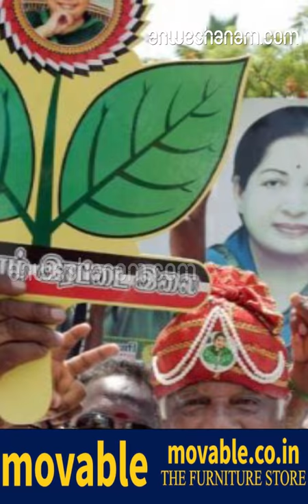ജയലളിതയ്ക്ക് പകരം മോദിയെത്തുമ്പോള്‍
ജയലളിത വളര്‍ത്തി വലുതാക്കിയ ആ പാര്‍ട്ടി ഇന്നെവിടെയാത്തി

മറീനയിലെ ശവകുടീരത്തില്‍ കിടന്ന് ജയലളിതയുടെ ആത്മാവ് ഞെരിപിരികൊള്ളുന്നുണ്ടാവണം. പ്രധാനമന്ത്രി നരേന്ദ്ര മോദി എഐഎഡിഎംകെയ്ക്ക് ഡാഡിയെപ്പോലെയാണെന്ന തമിഴ്നാട് മന്ത്രി രാജേന്ദ്ര ബാലാജിയുടെ വാക്കുകള്‍ ജയലളിത വളര്‍ത്തി വലുതാക്കിയ ആ പാര്‍ട്ടി ഇന്നെവിടെയാണെത്തി നല്‍ക്കുന്നതിന്റെ നേര്‍ചിത്രമാണ്. ഉത്തരേന്ത്യന്‍ അധീശത്വത്തിനെതിരെയുള്ള ചെറുത്തുനില്‍പായിരുന്നു ദ്രവീഡിയന്‍ പ്രസ്ഥാനങ്ങളുടെ മുഖമുദ്ര. ഇന്ത്യയെ ഒരു ഫെഡറല്‍ കൂട്ടായ്മയായി നിലനിര്‍ത്തിയത് ഭരണഘടന മാത്രമല്ല തമിഴകത്തെ തലയെടുപ്പുള്ള പാര്‍ട്ടികളും നേതാക്കളും കൂടിയായിരുന്നു.ദ്രാവിഡ നാട് എന്ന ആശയം ഉപേക്ഷിച്ചപ്പോഴും തമിഴകത്തിന്റെയും ദക്ഷിണേന്ത്യയുടെയും സാംസ്‌കാരിക അസ്തിത്വം ആര്‍ക്കും അടിയറ വെയ്ക്കില്ലെന്ന് അണ്ണാദുരൈ തറപ്പിച്ച് പ്രഖ്യാപിച്ചിരുന്നു.

എം ജി ആറും കരുണാനിധിയും ജയലളിതയും ഈ വഴിയലൂടെ തന്നെയാണ് നടന്നത്.

ഡിഎംകെയ്ക്കും എഐഎഡിഎംകെയ്ക്കുമിടയില്‍ വിയോജിപ്പിന്റെ ഭൂമിക വളരെ വലുതായിരുന്നു. പക്ഷേ, ആത്മാഭിമാനം പണയം വെച്ചുള്ള ഒരു കളിക്കും ഇരു പാര്‍ട്ടികളും ഒരിക്കലും തയ്യാറായിരുന്നില്ലഅമ്മ നഷ്ടപ്പെട്ട എഐഎഡിഎംകെയെ ഇനിയിപ്പോള്‍ ഡാഡി നയിക്കുമെന്നാണ് ബാലാജി പറഞ്ഞത്. ദ്രവീഡിയന്‍ പ്രസ്ഥാനങ്ങളുടെ സമസ്ത ഓര്‍മ്മകളും ബലികൊടുത്തുകൊണ്ടുള്ള ഈ പ്രസ്താവന എഐഎഡിഎംകെ നേരിടുന്ന പ്രതിസന്ധിയുടെ ആഴവും പരപ്പും വ്യക്തമാക്കുന്നുണ്ട്. 56 ഇഞ്ച് നെഞ്ചളവുള്ള ആ വിശിഷ്ട നേതാവ് ബഹുമാനത്തോടെ മാത്രം കണ്ടിരുന്ന ഒരു നേതാവുണ്ടായിരുന്നെങ്കില്‍ അത് ജയലളിതയായിരുന്നു. ജയലളിതയെ കാണാന്‍ മോദി പലപ്പോഴും ചെന്നൈയിലേക്കാണ് വന്നിരുന്നത്.

2014 ലെ തിരഞ്ഞെടുപ്പില്‍ ജയലളിത ലക്ഷ്യമിട്ടിരുന്നത് ഇന്ദ്രപ്രസ്ഥത്തിലെ ആ വലിയ അധികാര പീഠമായിരുന്നു.

സഖ്യത്തിനായുള്ള ബിജെപിയുടെ ചരടുവലികളൊക്കെ തന്നെ നിഷ്‌കരുണം ഭേദിച്ചുകൊണ്ടാണ് അന്ന് ജയലളിതതമിഴകത്തെ 39 മണ്ഡലങ്ങളിലും സ്വന്തം സ്ഥാനാര്‍ത്ഥികളെ നിര്‍ത്തിയത്. ചെങ്കോട്ട പിടിക്കും റെയില്‍ എന്ന മുദ്രാവാക്യമുയര്‍ത്തിയായിരുന്നു അന്ന് എഐഎഡിഎംകെയുടെ പോരാട്ടം. ചെന്നൈയിലെ തെരുവായ തെരുവുകളിലൊക്കെതന്നെ പാര്‍ലമെന്റിന്റെ പശ്ചാത്തലത്തില്‍ വിജയശ്രീലാളിതയായി നില്‍ക്കുന്ന ജയലളിതയുടെ കൂറ്റന്‍ ഫ്‌ളെക്സുകള്‍ നിറഞ്ഞു നിന്നു.

 39 ല്‍ 37 ഉം ജയലളിതയുടെ പാര്‍ട്ടി പിടിക്കുകയും ചെയ്തു.

ബിജെപിക്ക് കേവല ഭൂരിപക്ഷം കിട്ടിയില്ലായിരുന്നെങ്കില്‍ ഒരു പക്ഷേ, ജയലളിത ചെങ്കോട്ടയിലെ കസേരയിലിരിക്കുന്ന കാഴ്ച രാഷ്ട്രം കാണുകയും ചെയ്യുമായിരുന്നു. ബിജെപിയും കോണ്‍ഗ്രസ്സും കഴിഞ്ഞാല്‍ ലോക്സഭയിലെ ഏറ്റവും വലിയ പാര്‍ട്ടിയായി എഐഎഡിഎംകെ മാറുകയും ചെയ്തു.2014 ലെ തിരഞ്ഞെടുപ്പ് കാലത്ത് ജയലളിത ഉയര്‍ത്തിയ ഒരു ചോദ്യം രസകരമായിരുന്നു. ''ഗുജറാത്തിലെ മോദിയാണോ തമിഴകത്തെ ലേഡിയാണോ കൂടുതല്‍ മികച്ച ഭരണാധികാരി ?'' ലേഡി, ലേഡി എന്ന് ജനം ആര്‍ത്തുവിളിച്ചപ്പോള്‍ ജയലളിത ഒന്നുകൂടി ആവേശഭരിതയായി'' എല്ലാ മേഖലകളിലും ഗുജറാത്തിലെ മോദിയേക്കാള്‍ മികച്ച ഭരണം കാഴ്ചവെയ്ക്കുന്നത് ഈ ലേഡിയാണ്. ''

അന്ന് തമിഴകം നടത്തിയ വിധിയെഴുത്ത് ജയലളിതയുടെ ഈ അവകാശവാദം ഊട്ടിയുറപ്പിക്കുന്നതായിരുന്നു.

മോദിയും ലേഡിയുമല്ല തന്റെ ഡാഡിയാണ് കൂടുതല്‍ മികച്ച ഭരണാധികാരി എന്ന എംകെ സ്റ്റാലിന്റെ വാക്കുകള്‍ അന്ന് തമിഴക മക്കള്‍ കാര്യമായി എടുത്തില്ലജയലളിതയുടെ മരണം തമിഴകം പിടിക്കുന്നതിനുള്ള അവസരമായാണ് ബിജെപി കണ്ടത്. ദക്ഷിണേന്ത്യയില്‍ ആര്‍ എസ് എസ്സിനും ബിജെപിക്കും ഏറ്റവും വേരോട്ടം കുറഞ്ഞ മണ്ണാണ് തമിഴകത്തേത്. അവിടെ ജയലളിതയില്ലാത്ത എഐഎഡിഎംകെ ബിജെപിക്ക് പ്രലോഭനമായതില്‍ അത്ഭുതമില്ല. ശശികലയുടെ മണ്ണാര്‍കുടി കുടുംബമായിരുന്നു ഈ ലക്ഷ്യത്തില്‍ ബിജെപിയുടെ വലിയൊരു കടമ്പ. 2011 ല്‍ കുറച്ചു കാലത്തേക്ക് ശശികലയെ ജയലളിത പാര്‍ട്ടിയില്‍ നിന്നും പോയസ്ഗാര്‍ഡനിലെ വീട്ടില്‍ നിന്നും പുറത്താക്കിയിരുന്നുയലളിതയ്ക്ക് ബന്ധമുണ്ടായിരുന്ന പല കമ്പനികളിലും ശശികല വഹിച്ചിരുന്ന ഡയറക്ടര്‍ പദവികളിലേക്ക് ചോ രാമസ്വാമിയെയാണ് അന്ന് ജയലളിത പകരം കൊണ്ടു വന്നത്. ജയലളിതയ്ക്ക് ശശികല സ്ലോ പോയ്സണ്‍ നല്‍കിയിട്ടുണ്ടെന്നും മോദി അയച്ച ഡോക്ടറാണ് ഇതു കണ്ടെത്തിയതെന്നുമുള്ള ഒരു കഥയും അക്കാലത്തിറങ്ങി.

തനിക്കും കുടുംബത്തിനുമതെിരെയുള്ള ബിജെപിയുടെ കളിയായാണ് ശശികല ഈ നീക്കം കണ്ടത്.

ഏതാനും മാസങ്ങളുടെ ഇടവേളയ്ക്ക് ശേഷം ശശികല ജയലളിതയുടെ ജിവിതത്തിലേക്കും പാര്‍ട്ടിയിലേക്കും തിരിച്ചെത്തിയപ്പോള്‍ ആദ്യം പുറത്തായത് ചോ രാമസ്വാമിയാണ്. പാര്‍ലമെന്റില്‍ എഐഎഡിഎംകെയുടെ നേതാവായിരുന്ന മൈത്രേയനു പകരം തമ്പിദുരൈ ആ സ്ഥാനത്തേക്കെത്തുന്നതും തമിഴകം കണ്ടു. ആര്‍ എസ് എസ്സ് ബന്ധമുണ്ടായിരുന്ന മൈത്രേയനെ മാറ്റിയതിനു പിന്നില്‍ ശശികലയായിരുന്നുവെന്നായിരുന്നു ആ നാളുകളില്‍ കേട്ടത്ജയലളിത മരിച്ചപ്പോള്‍ ബിജെപി ആദ്യം നോട്ടമിട്ടത് മണ്ണാര്‍കുടി കുടുംബത്തെയാണ്. ഒ പനീര്‍ശെല്‍വം താത്ക്കാലിക മുഖ്യമന്ത്രിയാവുന്നതിനുള്ള അരങ്ങൊരുക്കിയാണ് ബിജെപി ആദ്യ കരുനീക്കം നടത്തിയത്.